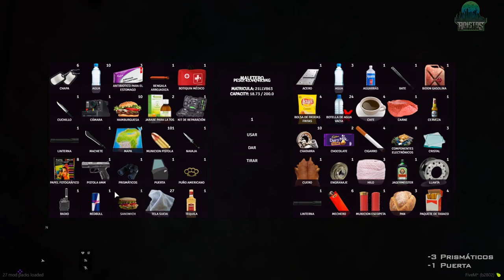Atasco en la Zona Rica: Peligros y Encuentros Inesperados en Zombie Adictos RP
Únete a Robert Redko mientras se aventura en el atasco de la zona rica en busca de suministros en el apocalipsis zombie. En este episodio, se encontrará con nuevos desafíos y amigos inesperados en su camino.